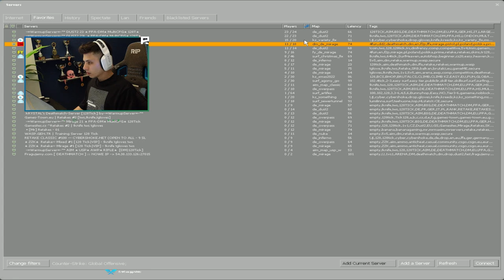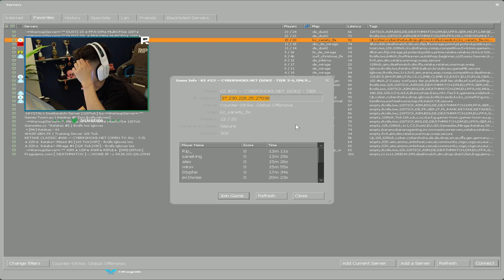Berk Rip Tepe - CSGO'DA PARKUR YAPIYOR! (CS:GO)